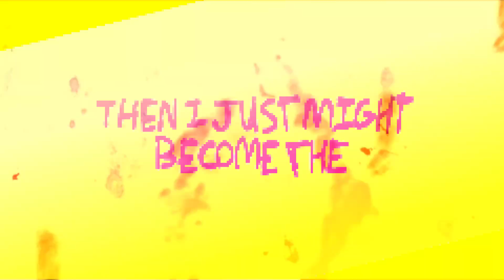GIRL HELL 1999 | Animation Meme 【HUGE BRIGHT COLORS/FLASHING LIGHTS WARNING】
i mainly made this just for editing testing

♠︎「 / Credits / 」♠︎

♣︎「 / Other Info / 」♣︎

Time taken - like less than an hour
FPS - 18

♥︎「 / Characters / 」♥︎

• Grim

◆「 / Things Used /」◆

• Flipaclip
• Alight Motion